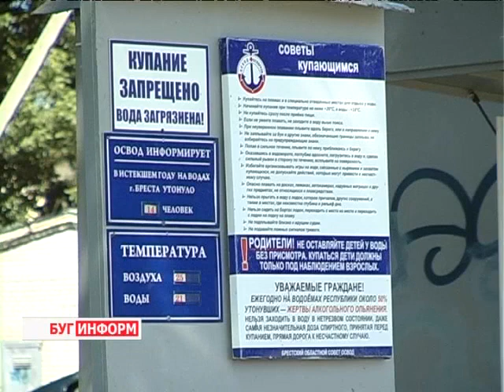2013-07-18 г. Брест Телекомпания "Буг-ТВ".Отдыхать следует со вкусом и безопасно.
Отдыхать следует со вкусом и безопасно: советы специалистов ЦГЭиОЗ
Сегодня на пляжах города можно наблюдать много отдыхающих. Благо, погода позволяет. Взрослые и дети спешат получить порцию хорошего настроения, искупаться в тёплой воде, да и просто понежиться на солнышке.
Однако не все знают  о том, что состояние городских водоёмов и пляжных территорий далеко от образцового. О том, как отдохнуть без риска для здоровья   и какие места купания  лучше обходить стороной, смотрите в нашем сюжете.